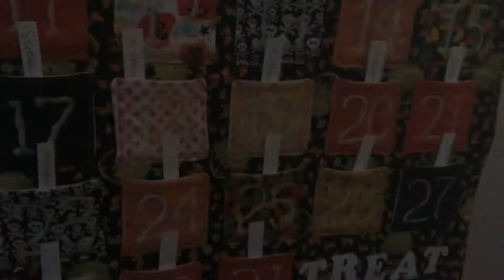FIRST TIME watching BONE TOMAHAWK | Bone Tomahawk fixes everything Jurassic Park 3 got wrong | V223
When I woke up I had a feeling we’d pull Bone Tomahawk from our Halloween Countdown Calendar, and WE DID!!

I’m so glad I finally got to see this movie. I heard so many praises leading up to seeing it. It feels like a blend of so many movies, Including Jurassic Park 3. Feel free to give the video a watch if you want to hear more about that.